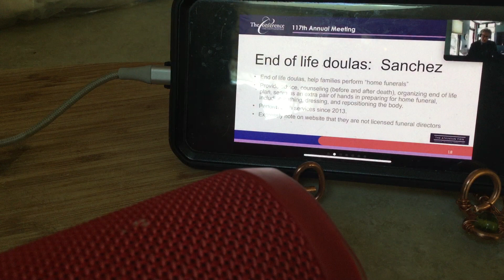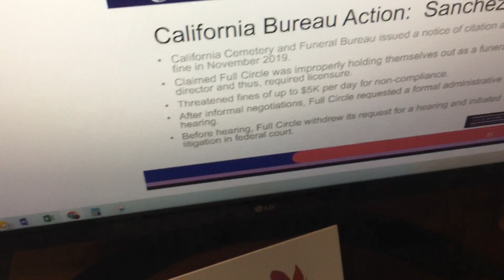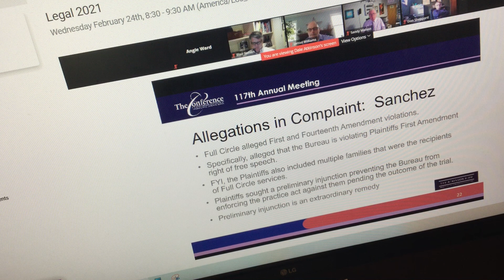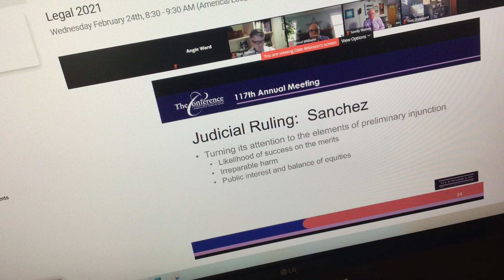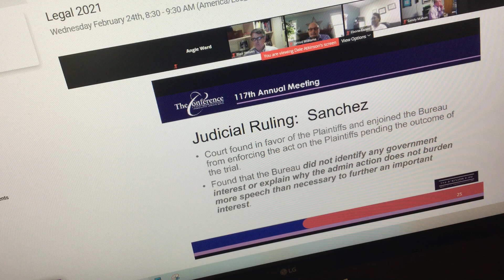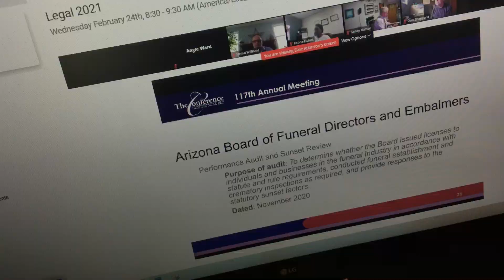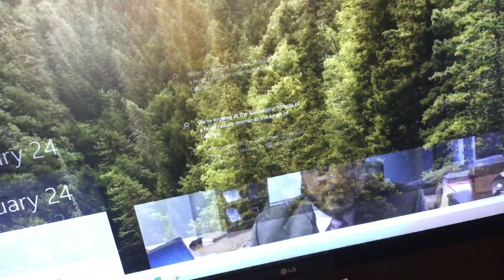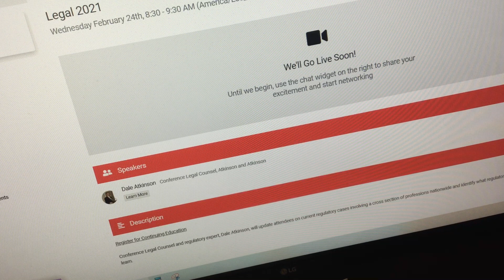February 24, 2021